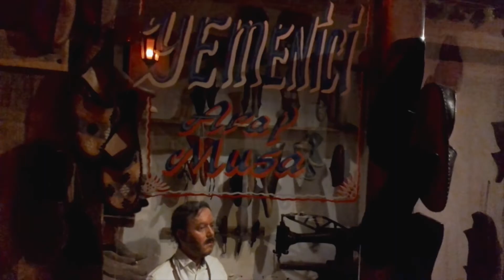Eski Antalya meslekleri